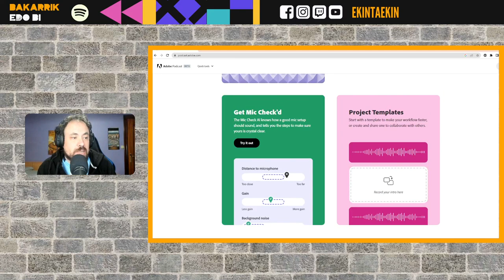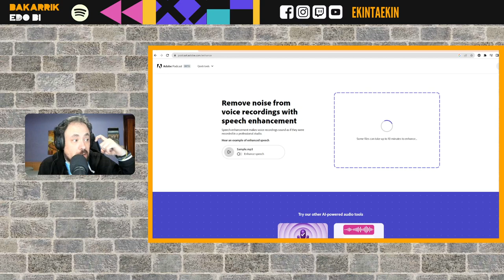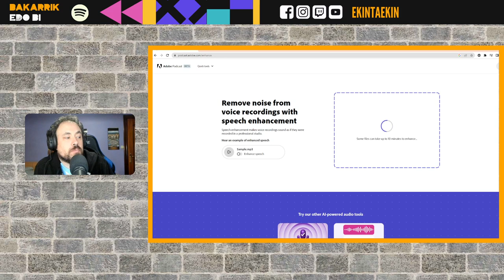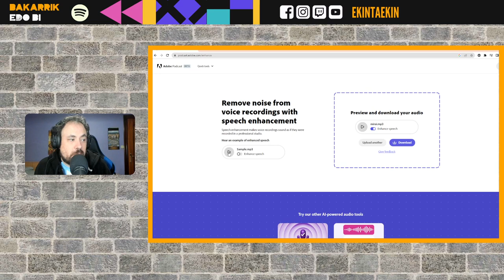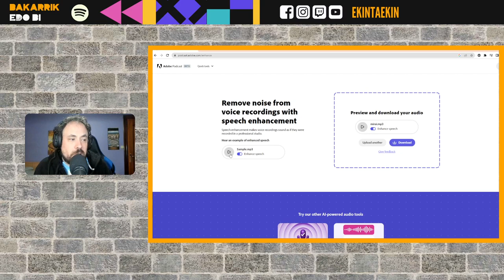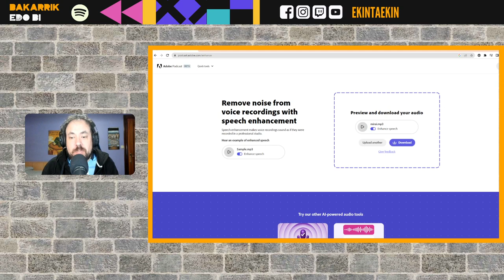Audioa hobetzeko Adobe Podcasten tresna probatzen, balioko ote du?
Adobe Podcastek audioa hobetzeko duen tresna probatzen.